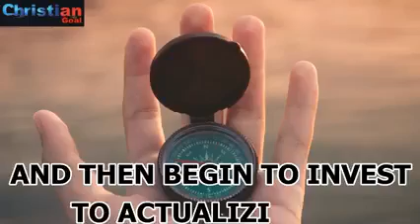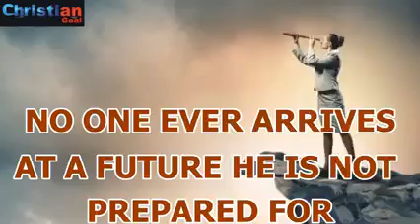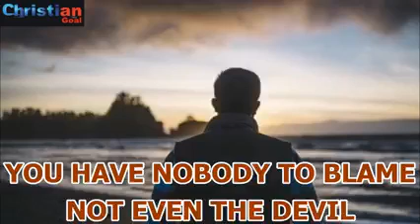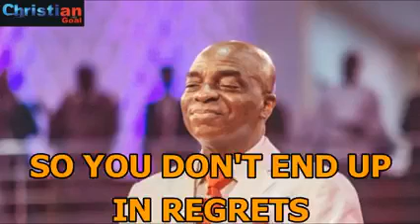Take responsibility by Bishop David Oyedepo